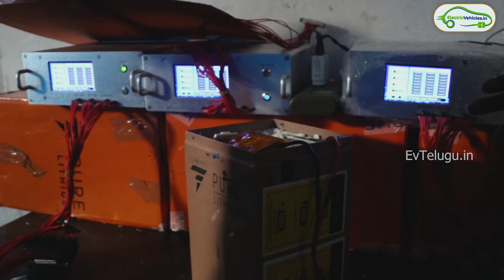హైదరాబాద్ లో ఎలక్ట్రిక్ స్కూటర్ల మెగా సర్వీస్ క్యాంప్ - Pure EV | EV Telugu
Pure EV conducting Mega Service Camp in Hyderabad for their Electric Scooters Epluto 7g, Epluto, Etrance Neo, Etrance+ and electric Cycles.

It is a free service camp exclusively for pure EV customers , offering mechanical service and battery service for free of Cost.